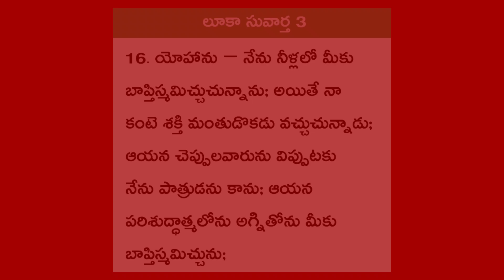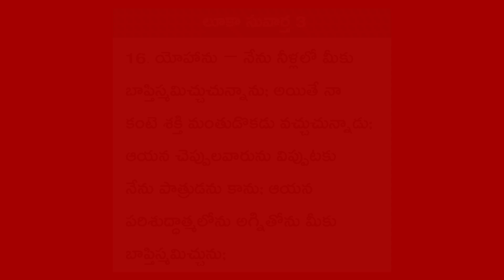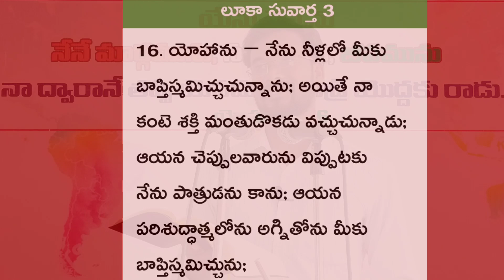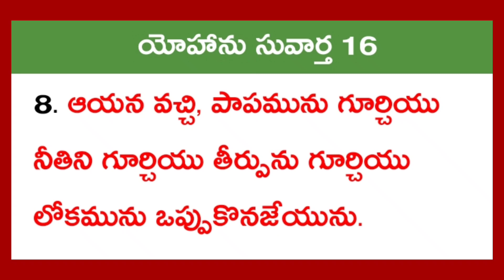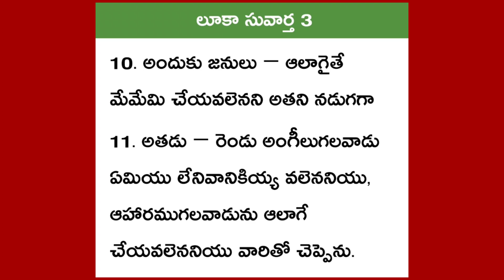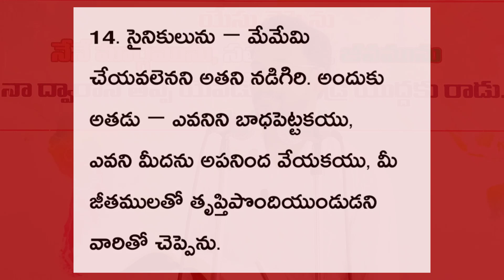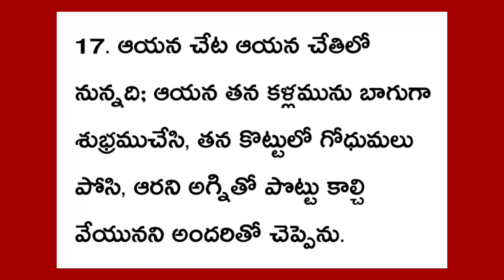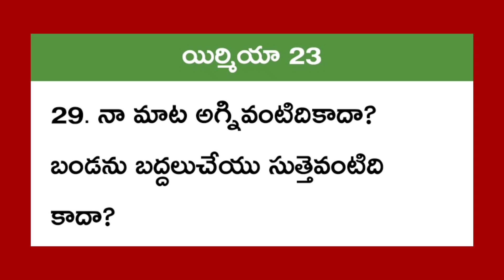రెండవ బాప్తిస్మము || second Baptism || Baptism of HOLY SPIRIT || Pastor JOHN PAUL.